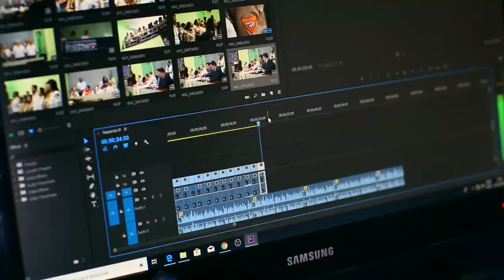Film Scoring (Music for your Film) - WELENSCORES - Zimbabwe's # 1 trusted music service provider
Zimbabwe's number 1 trusted  music service provider guaranteed to take your film to the next level with cinematic music from the Zimbabwean composer Welensky Kaseke.

WELENSCORES for all your film Scoring and Soundtracks Services, you are at the right place.